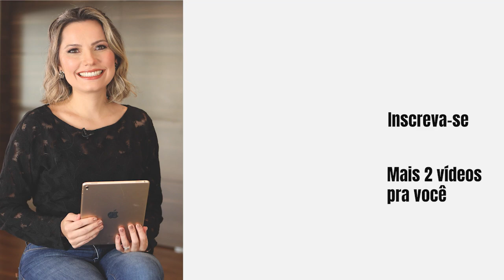Como lidar com as incertezas durante o processo de inovação - Laura Widal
Processos de inovação quando colocados em prática geram valor percebido para pessoas e resultados de negócio. Eles vão requerer algumas características daqueles que estão a sua frente para que consigam liderar da melhor maneira. Saber lidar com as incertezas é uma das necessidades deste perfil e do modelo mental inovador.

Neste vídeo você verá estratégias para melhorar a capacidade de um líder de aprender, crescer e navegar de forma mais eficaz em cenários de inovação, substituindo a mentalidade fixa para a mentalidade de crescimento.